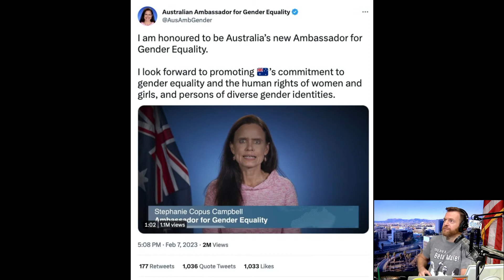Church of England may make God (the Father) genderless [WARNING: LANGUAGE]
Also, the poor nutty-looking lady from Australia is their Ambassador of Gender Equality

Clip from Thursday, February 8, 2023 AD